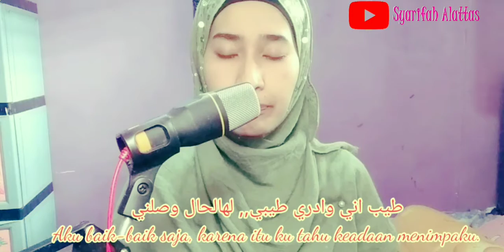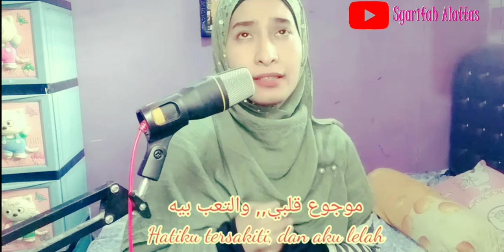MAUJU' GALBY (HATIKU TERSAKITI) (COVER)